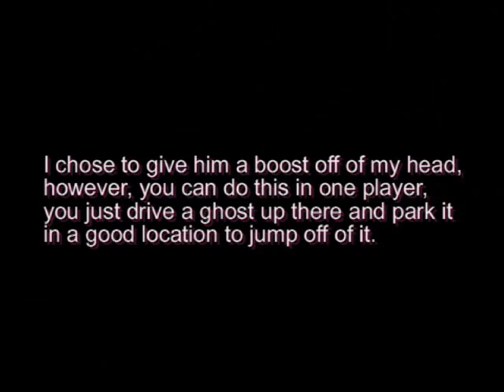Famine skull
Halo 3 Famine skull

Band: Aqua Teen Hunger Force soundtrack
Song: Bookworm Resin